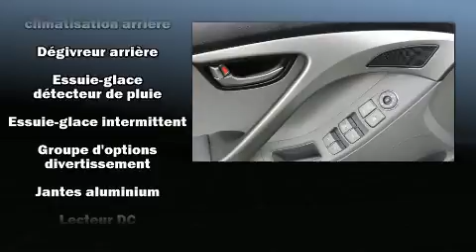2011 Hyundai Elantra in Montréal, QC H4B 1V2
La Hyundai Elantra 2011. Cette berline 5 passagers n'a pas encore atteint le cap des 100 000 km. Gr��ce �� la souplesse de son moteur 4 cylindres de 1,8 litres, les passages de vitesses se font tout en douceur, vous b��n��ficierez aussi d'une exp��rience de conduite confortable et pr��visible. Ce mod��le poss��de toutes les caract��ristiques raffin��es auxquelles Hyundai nous a habitu��s: des phares �� extinction temporis��e, l'ouverture automatique de la glace du conducteur, un compte-tours, un ordinateur de bord, un afficheur de la temp��rature ext��rieure, une banquette arri��re �� dossiers rabattables s��par��s, et beaucoup plus. Les caract��ristiques de luxe, comme le climatiseur automatique et les si��ges en cuir prouvent qu'un v��hicule ��conomique n'a pas �� ��tre d��pouill��. Les passagers arri��re seront reconnaissants de la pr��sence de chauffe-si��ge en hiver. Comporte une t��l��commande int��gr��e d'ouvre-porte de garage, une autre des options distinctives de ce v��hicule. Le toit ouvrant assist�� illumine l'habitacle de lumi��re naturelle. La cha��ne haute fid��lit�� alimente 6 haut-parleurs, qui remplissent l'habitacle de voluptueuses ondes auditives. Hyundai accorde la priorit�� �� la s��curit�� et la protection en incluant: rideaux gonflables pour prot��ger la t��te, coussins gonflables lat��raux �� l'avant, syst��me antipatinage, syst��me d'assistance au freinage, un syst��me antivol, et freins �� disque aux 4 roues avec antiblocage. Le dispositif de stabilit�� ��lectronique g��re automatiquement les syst��mes du v��hicule pour vous maintenir en ligne droite. Venez profiter d'une agr��able exp��rience d'achat: nous avons de l'humour et nous offrons toute l'information qui vous permettra de prendre une d��cision ��clair��e, sans pression. Passez nous voir ou appelez-nous pour obtenir plus d'information.